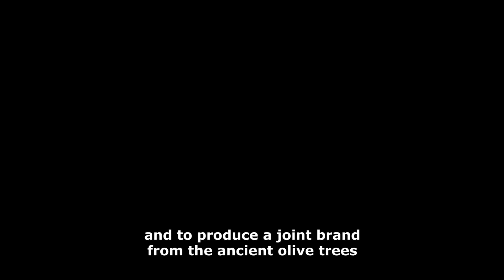Olive oil cluster Montenegro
Description: Development of a cluster marketing and branding strategy